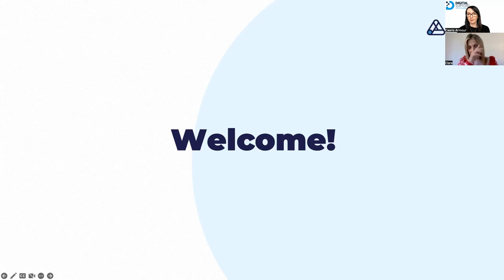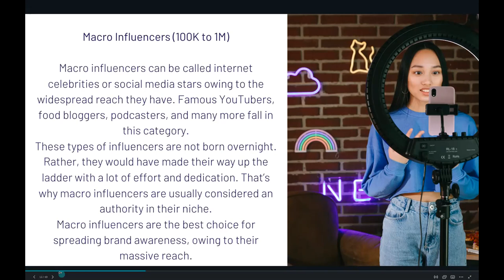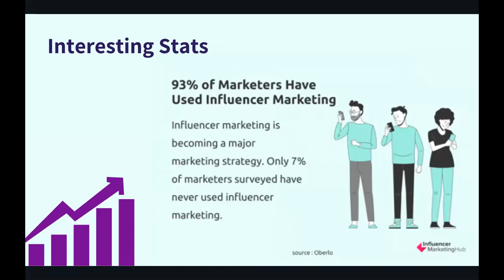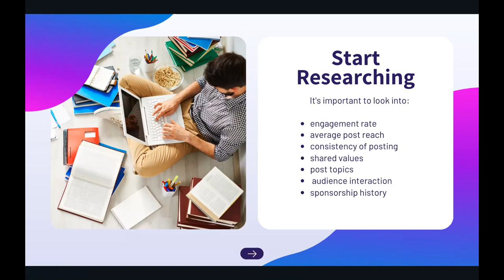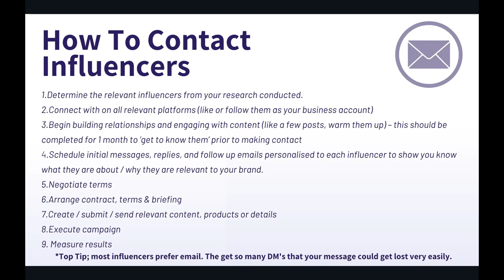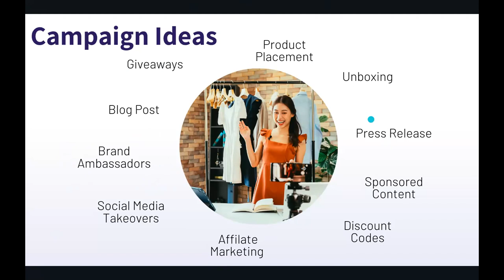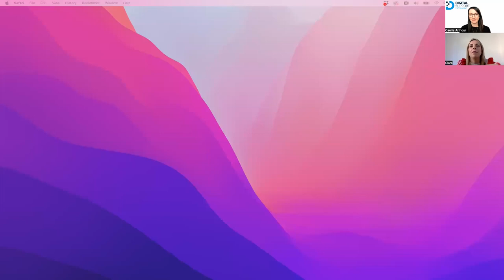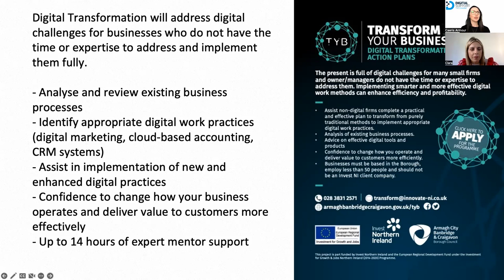Creating an Influencer Marketing Strategy